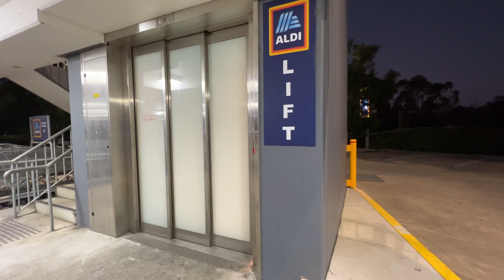Aldi Ferrex $249 Self Propelled Lawn Mower Review Australia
Aldi Ferrex 20 Inch Self propelled petrol lawn mower review. Want a cheap lawn mower from super market giant Aldi and their special buys? I check out one of them here. Aldi mower review Australia

If you are into tools and equipment related to lawn care. This is the place for you. Unboxing, quick looks and reviews of lawn mower, line trimmers and any thing else you can think of. No brand is off limits, Stihl, Husqvarna, Honda, Masport, Ryobi, Scag, Ego, Milwaukee, Makita, Dewault, Toro and any other you can think of.